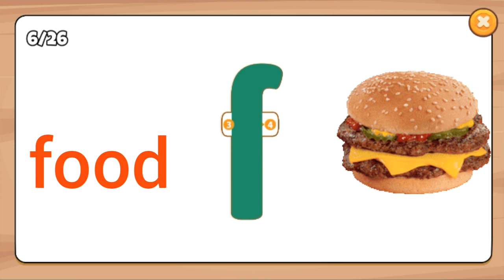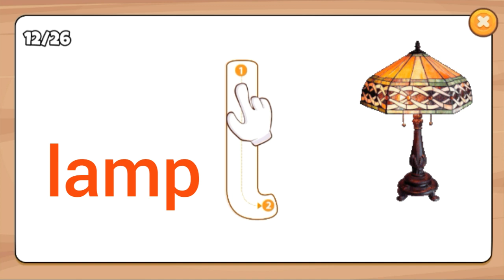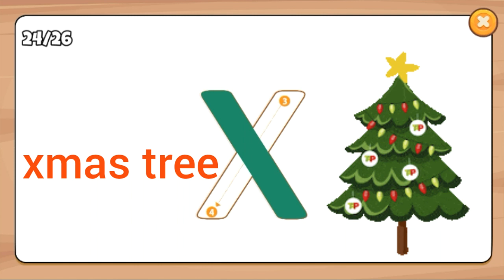abcd alphabets abc song a for apple b for ball aa se anar | abc rhyme toddler abc lore russian abc